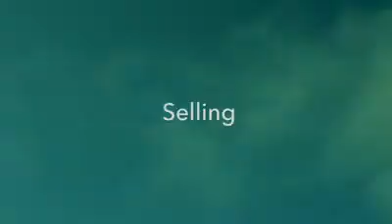Spend your winter in Naples, Florida